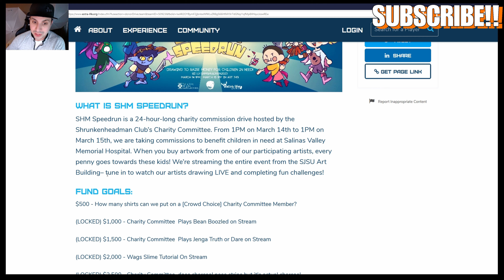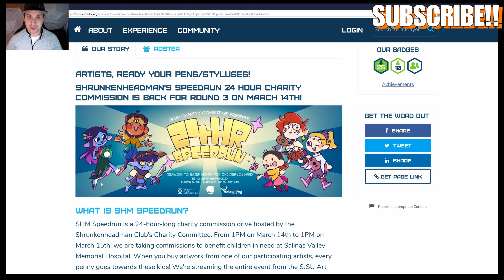4K GAME TRAILERS! GRIM DAWN FORGOTTEN GODS & ORIGINAL GRIM DAWN TRAILER REMASTERED IN 4K!! ENJOY!!!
Action RPG is excited to bring you Grim Dawn developed by Crate Entertainment! I hope you enjoy the CONTENT!!!

Game Info:
Enter an apocalyptic fantasy world where humanity is on the brink of extinction, iron is valued above gold and trust is hard earned. This ARPG features complex character development, hundreds of unique items, crafting and quests with choice & consequence.